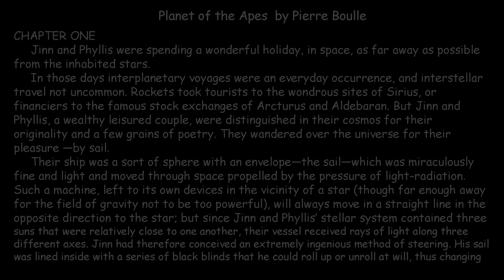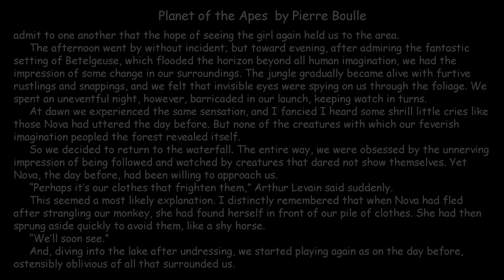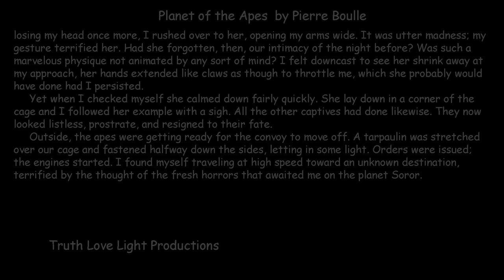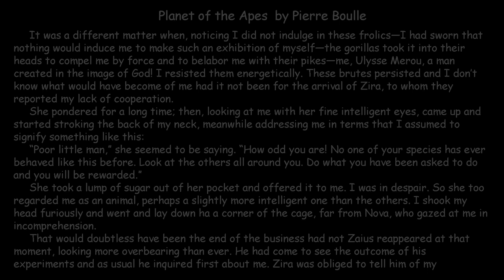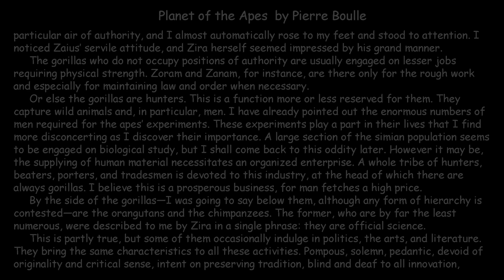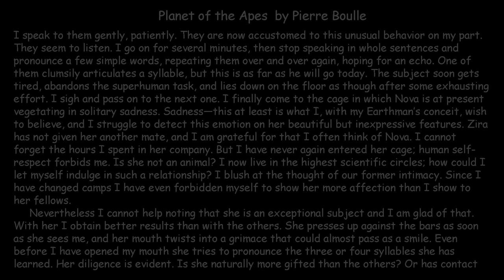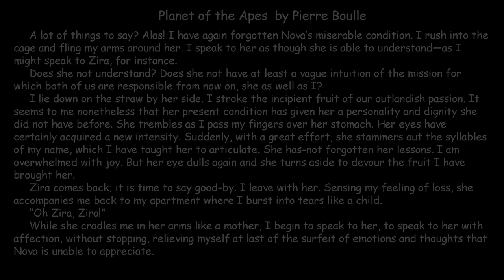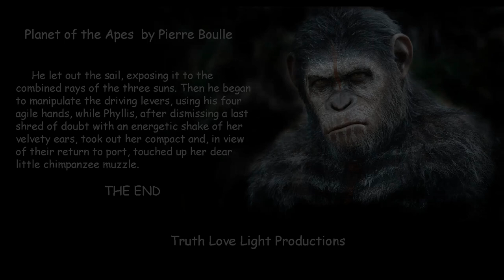Planet of the Apes Sleepy Bedtime Story Reading Audiobook. 60th Anniversary, June 2023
This original story (Monkey Planet) by Pierre Boulle (1963) is a delightful adventure that is barely recognizable as the basis for the film from 1968.
The complete reading is just over 8 hours long.